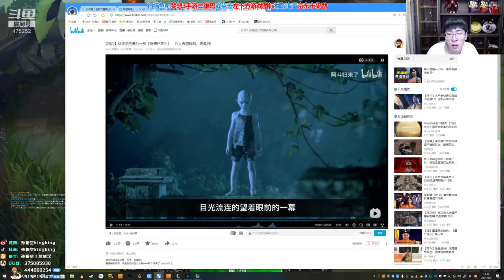【猴哥】蘭林漢悟空：狗熊VS雷玟 國服 歲數大了買沒買鞋都不知道了（20210306P5）